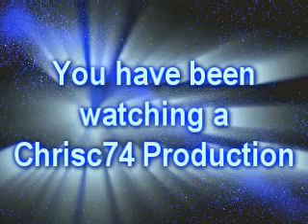Merry Christmas Vlog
just a little seasons greating and some natter